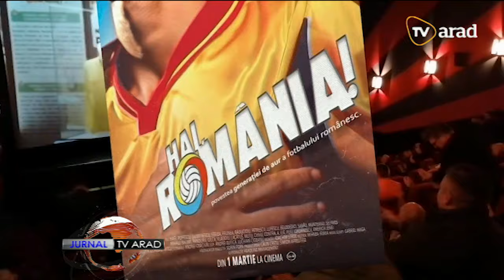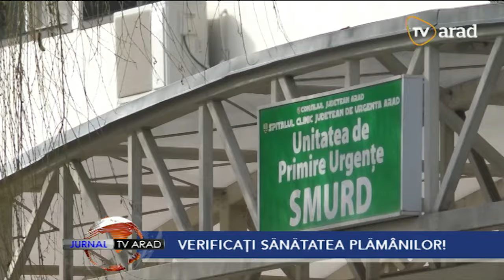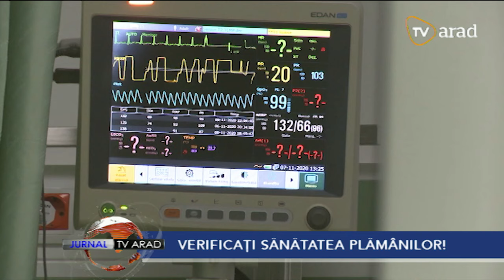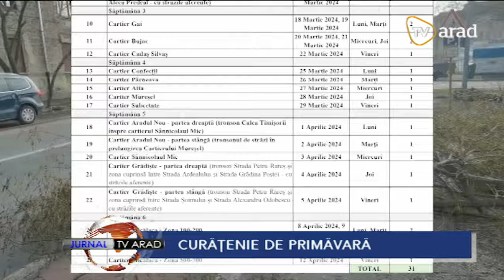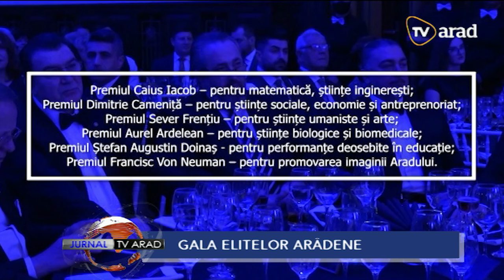Jurnal TV Arad | 12 martie 2024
• Peste 200 de spectatori au urmărit, la Arad, filmul documentar "Hai, România! Povestea Generației de Aur”! Filmul este produs de către doi arădeni. Printre spectatori au fost şi foste glorii ale fotbalului arădean.
• A încercat de 59 de ori să obţină permisul de conducere, dar de fiecare dată a picat la proba teoretică!Este vorba despre un arădean, care în loc de permis a obţinut recordul de încercări fără succes.
• Gala Elitelor Arădene a ajuns la a 3-a ediție! Evenimentul va avea loc pe 23 martie, la Palatul Cultural.